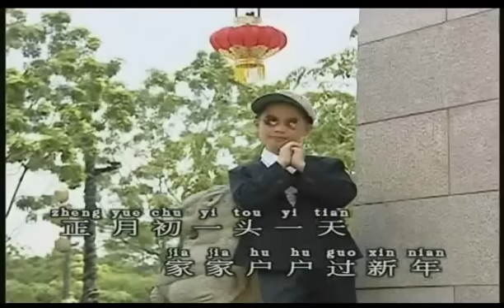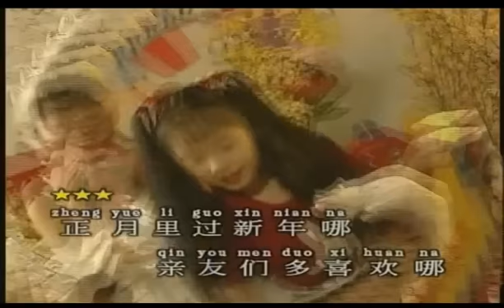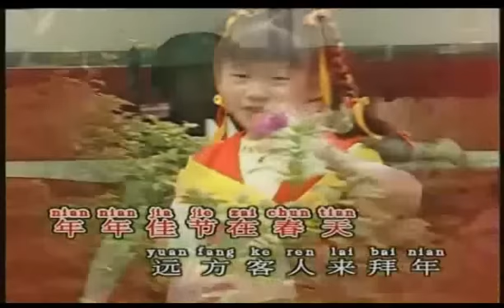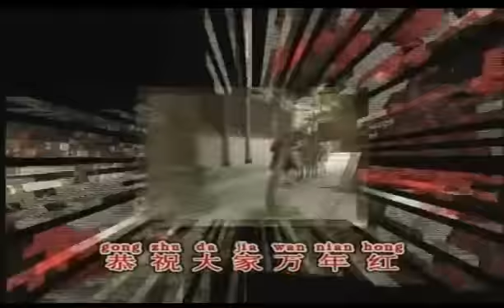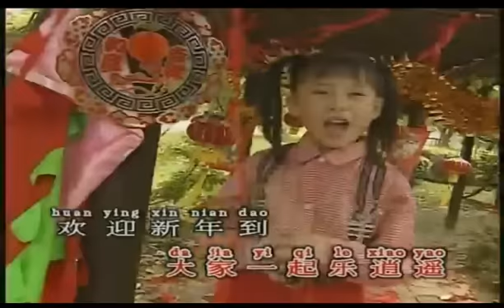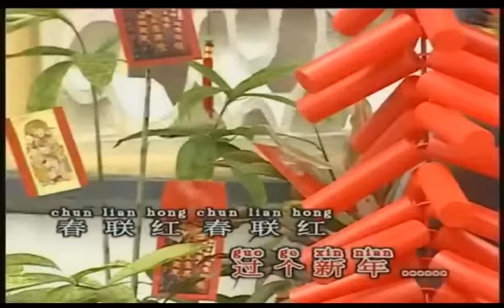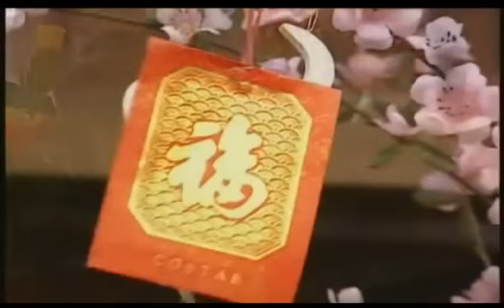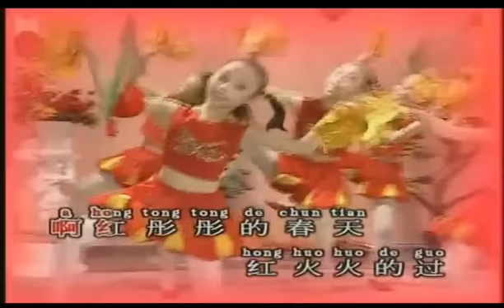1999年 郑仪 - 「迎春大拜年」专辑 (12首)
郑仪是新加坡童星，黄美诗是马来西亚童星。出生：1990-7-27。郑仪在8岁时于1999年至2001年搭档另一个童星10岁的黄美诗。两位特色小童星合作无间，推出儿歌及贺岁共4张专辑专辑。贺岁专辑收录传统新年歌曲，包括「正月里来是新年」、「花开富贵一起来」等。 新加坡童星，加入的唱片公司是嘉华与南方。

专辑名称：郑仪 Zheng Yi   「迎春大拜年」专辑
制作发行：嘉华
发行时间：1999

专辑曲目：-

01．迎春接福
02．拜年
03．迎春花
04．小拜年
05．嘻嘻哈哈过新年
06．大地回春
07．万年红
08．新年好
09．春之晨
10．春联红
11．春风吻上我的脸
12．红彤彤的春天

 说明： 中文字幕，附有罗马拼音字幕！

《资料来源：网路》